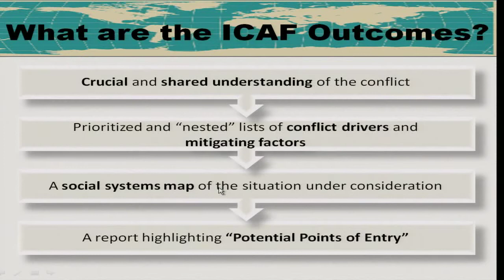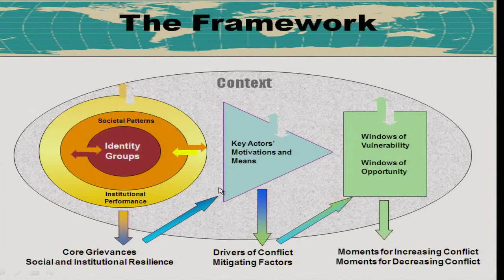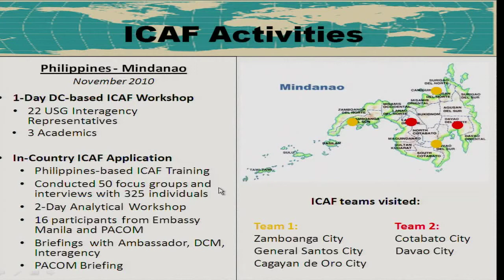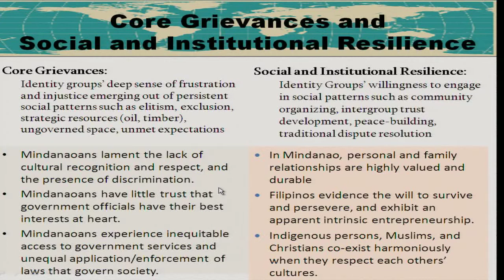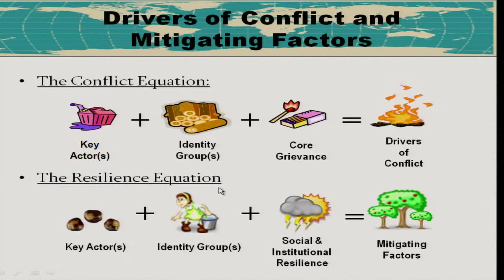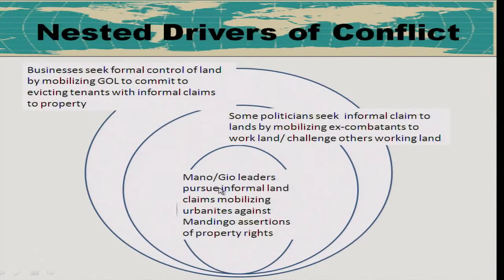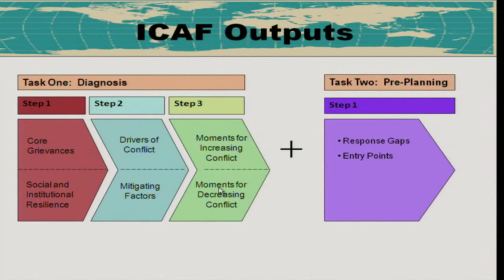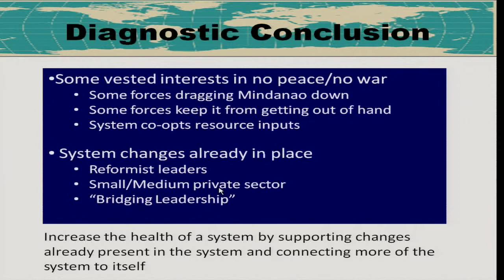Transforming Conflict with a New Framework: A Strategic Priority for the United States